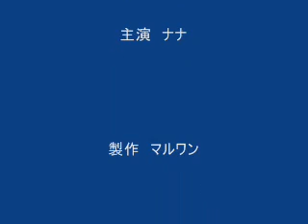でかくない？ナナ・・・ Not bigger? Nana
いびき、でかくない？ナナ・・・
ナナは4匹いるウチの子でイチバンいびきが大きいんです。。。
あはは、パパよりでかいかも（笑）